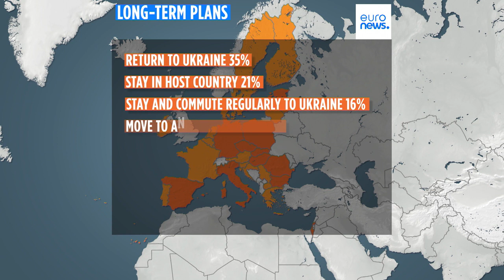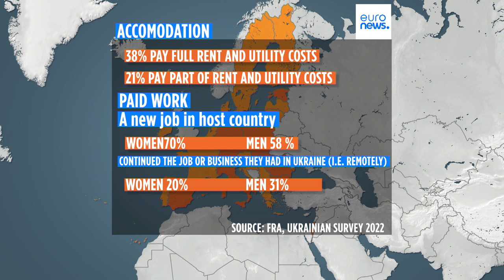Ukraine refugees: Study highlights daily struggles of those living in EU after fleeing war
The survey finds many displaced Ukrainians who have sought asylum or protection elsewhere in Europe have trouble with money and speaking the local language.